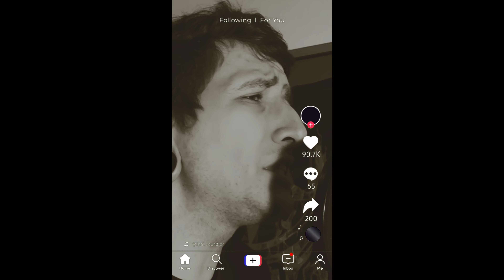BRING ME THE HORIZON - CHELSEA SMILE [COVER] | CTG TV feat. PREXSS_ALEX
@BringMeTheHorizon  - CHELSEA SMILE
Muzyka: BMTH

Dzięki wsparciu i ogromnemu talentowi Alexa udało nam się zrealizować cover, który właśnie macie przed oczami i uszami.

Bas/bębny/elektronika/programowanie/mix - Paweł Tekieli
Gitary - Jacek Brzezicki

Produkcja wideo - CTG TV:
Zdjęcia: Paweł Tekieli / Jacek Brzezicki
Montaż: Jacek Brzezicki

Gitara użyta do nagrania to OldSkull Guitars Black Mamba 2.0